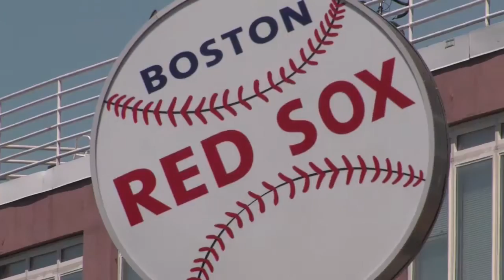CUBEconversations - Who is SIOS?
How SIOS is bringing high-availability into the cloud
by Maria Deutscher | Jul 20, 2015

While a significant milestone in and of itself, SIOS Technology Corp.’s recent foray into machine learning represents only the latest leg of an innovation journey that traces back decades to the dawn of distributed computing in the enterprise. On the second episode of the two-part series dedicated to the launch, chief operating officer Jerry Melnick dived into the road so far with host Dave Vellante.

SIOS began its life under the name SteelLife Technology at the height of the dot-com bubble as a provider of high-availability clustering software for Linux, then an emerging niche where its offerings stood practically alone. That predictably drew industry attention and the then-startup quickly found itself acquired by a Japanese company whose brand it then adopted.

The newly-renamed SIOS continued along its course as an independent subsidiary, expanding to new use cases but maintaining the original focus on high-availability clustering, Melnick told Vellante. That hasn’t changed much since then, although the underlying technology most certainly did.

A few years after its acquisition, virtualization started taking over from the plain physical servers that organizations have historically used to power their high-availability applications.  “The lure of cloud computing and virtualization attracted [our] customers as well,” Melnick said. “They’ve been the slowest to move, but now they’re really going, we’re seeing that in our business today and we’re seeing a lot of changes as a result.”

The shift naturally posed some challenges, given that its software was originally developed for physical environments, but also presented a valuable opportunity. Virtual machines represent a stark departure from the well-defined and predictable constraints of bare-metal hardware, Melnick explained, that require an entirely different approach to management.

And so SIOS IQ, the company’s first major shot at modern analytics, was born. The software attempts to hide way the complexity of virtualized infrastructure behind a sleek interface that provides administrators easy access to key metrics along with recommendations on how to optimize them. It became available a few weeks ago for $150 per host per month.